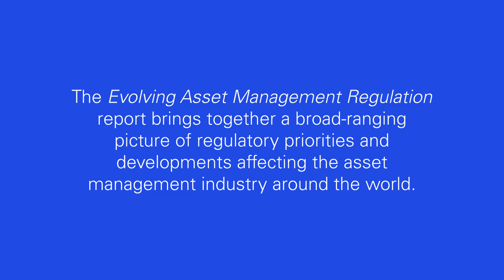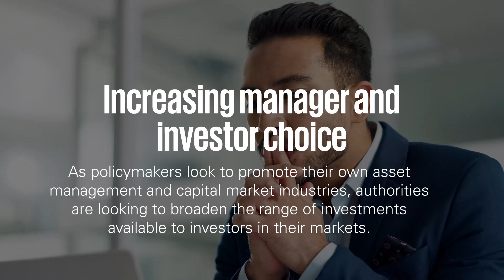Evolving Asset Management Regulation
Asset management regulation is constantly evolving. KPMG’s Evolving Asset Management Regulation report delves into the regulatory priorities, developments, and proposals impacting the asset management industry globally and in Ireland.
This year’s report – our 14th edition – reveals that after four years of rapid regulatory changes, many regulators, including those in Ireland, are now shifting from policymaking to supervision. They are assessing embeddedness, checking compliance, publishing guidelines, and updating rules based on feedback and real-life experiences from asset managers. This is a crucial time for asset managers in Ireland to build robust foundations for regulatory compliance.
While the pace of new regulations may have slowed, the report highlights several rapidly changing key topics and focus areas, which vary depending on the market and the regulator’s stance.